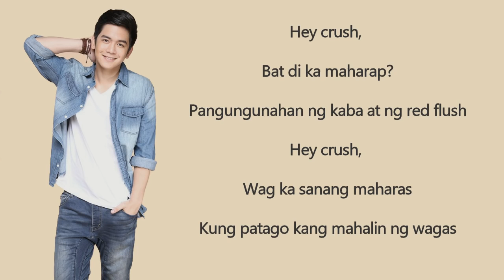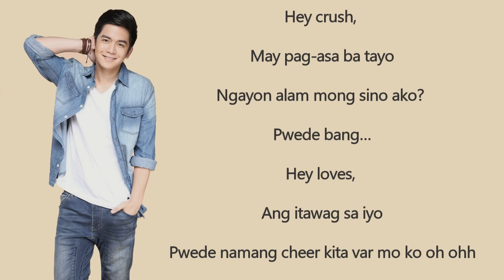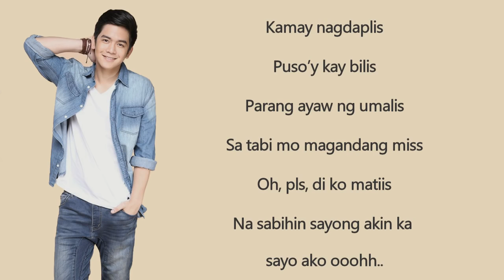Hey Crush (Lyrics by Joshua Garcia)